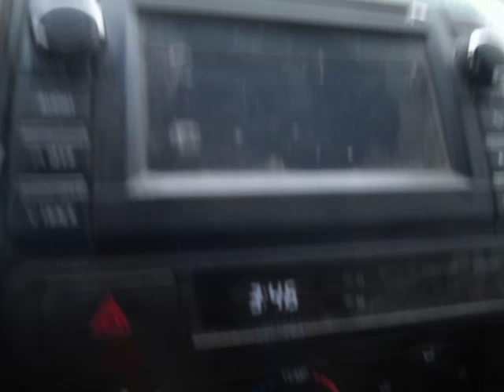TMI ALERT! Introducing the "Dulcinea Chronicles" on Humptydumptytribe. You Have Been Warned!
In this desperate descent into quixotic madness, I introduce the latest pathetic, though heartfelt, chapter in this downward spiral into the realms of High Strangeness in Cyberspace: The Dulcinea Chronicles.